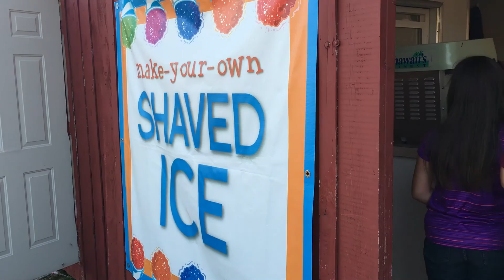2015-10 Family Fun at Cornbelly's